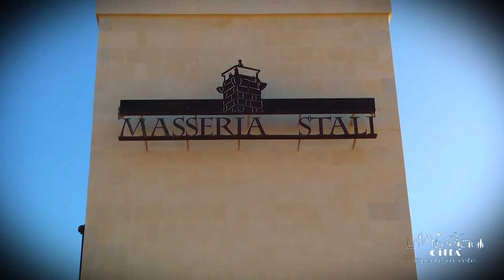Città di Caprarica di Lecce - Antiche masserie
Testimonianza dell’eredità contadina e del periodo coloniale caprarese sono le splendide antiche masserie, alcune delle quali perfettamente ristrutturate e ritornate a risplendere di nuova luce.
La masseria era un tempo un agglomerato di edifici e abitazioni adibiti ad aziende agricole e al ricovero dei lavoratori che vi risiedevano per lunghi periodi durante l’anno.